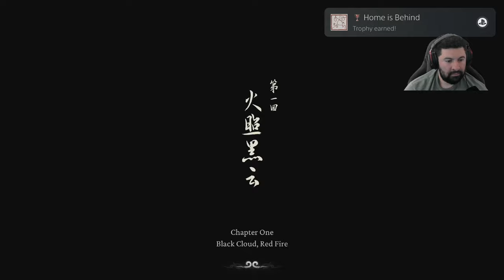Black Myth: Wukong is HERE!!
Black Myth: Wukong is an action role-playing game developed and published by Game Science. The game is inspired by the classical Chinese novel Journey to the West, and follows an anthropomorphic monkey based on the character of Sun Wukong from the novel. It was released worldwide for PlayStation 5 and Windows on August 20, 2024 to generally favorable reviews from critics. An Xbox Series X/S version of the game is slated for a later date
Twitch.tv/AlphaRique